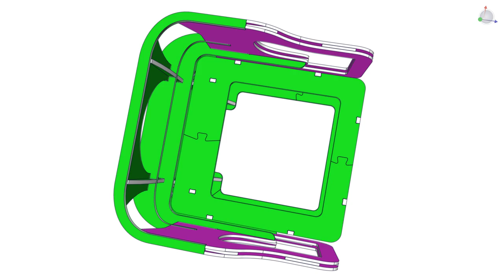Armchair 512 🌟🔹 Advantages: durability, resource and time efficiencyIdeal for mass production!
Armchair 512 🌟
The Armchair 512 project offers an efficient solution for producing armchair frames, perfect for mass production. The use of CNC technology ensures high precision and quality of the frames, significantly enhancing the final product.

Construction:
🔹 CNC Technology: Utilizing CNC for cutting and assembling plywood ensures maximum precision and manufacturing quality.
🔹 Resource Efficiency: Using 18 mm plywood for the main elements and 12 mm plywood for additional parts significantly reduces material, time, and labor costs.

Materials:
🔹 18 mm Plywood: used for the main load-bearing parts of the frame.
🔹 12 mm Plywood: applied for additional parts and details.

Advantages:
🔹 Time Efficiency: Fast and precise cutting of parts with CNC significantly reduces production time.
🔹 Labor Savings: Automation of processes reduces the need for manual labor and lowers labor costs.
🔹 Material Savings: Optimized plywood cutting minimizes waste and reduces material expenses.

The Armchair 512 project is ideal for modern interiors, adding style and functionality, and can be easily adapted to meet individual customer needs.